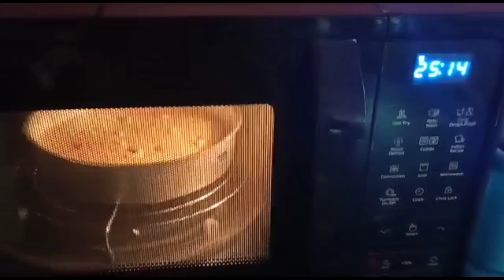jack fruit cake tasty healthy ചക്ക cake recipe rinzas kitchen Kannur